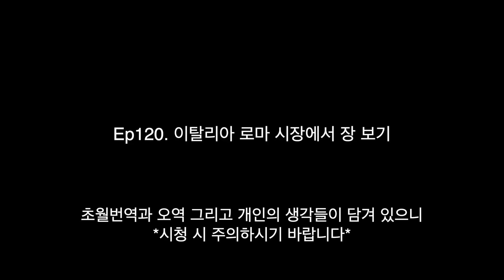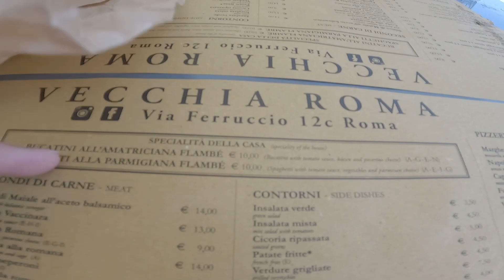이탈리아인 없는 이탈리아 시장 - 🇮🇹이탈리아14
로마의 정통성은 어디로 갔는가
한국의 미래가 여기에 있네요. 외국인 노동자로 가득한 선진국. 한국도 곧 외국인 노동자로 가득하고... 우리도 외국으로 외노자의 삶을 살러 가는 시대가 오고 있다죠...

**번역 프로그램으로 번역하여 오역이 있을 수 있으니 참고하시기 바랍니다.